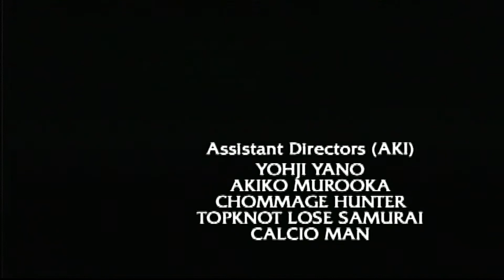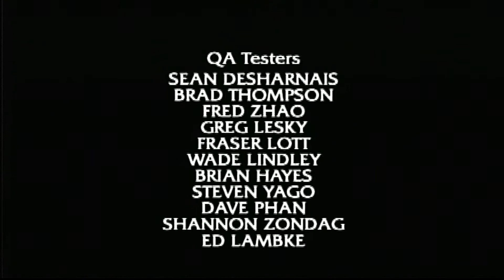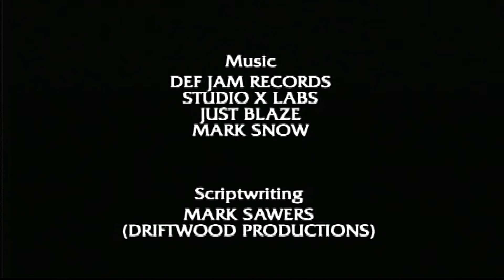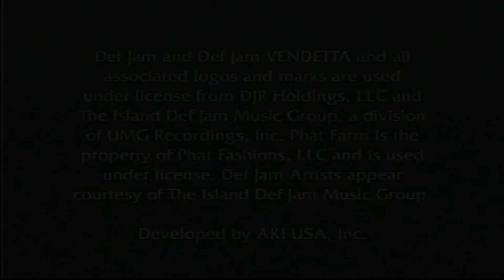Def Jam Vendetta - Briggs's Story Finale